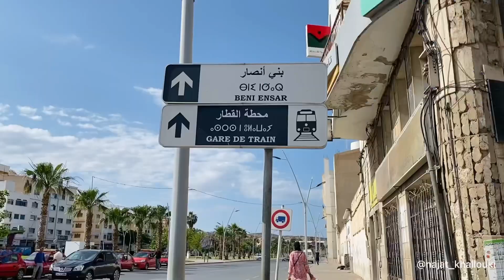Nador city | جولة بمدينة الناظور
Welcome to Nador City, a coastal paradise that harmoniously blends history, culture, and natural beauty. Discover captivating architecture, embrace cultural diversity, and experience warm hospitality. Let Nador's breathtaking landscapes and welcoming community leave an everlasting impression on you. Come and be enchanted by the wonders of Nador City..🦋🩵